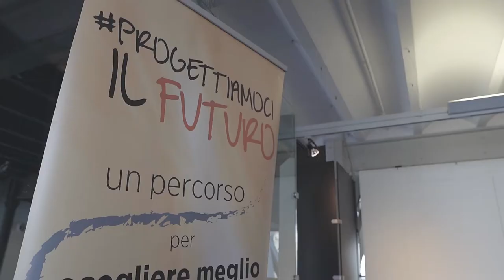Social Warning @Orientamenti con Progettiamocilfuturo